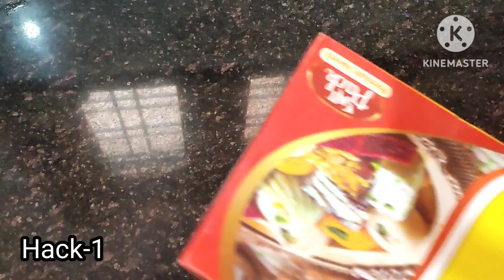6 useful टिप्स के थ्रू अब घर का कठिन से कठिन काम होगा आसान/kitchen tips and tricks/kitchen hacks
All the tips and tricks are very useful for kitchen and home organization@niaandhermommy5702